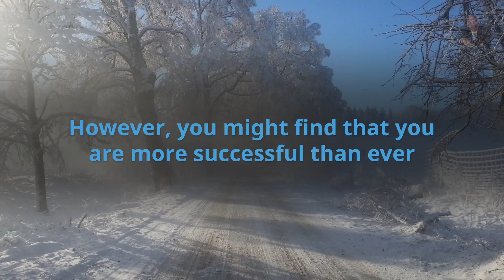Spring is the Perfect Time for Fitness Center Promotions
Spring is the Perfect Time for Fitness Center Promotion